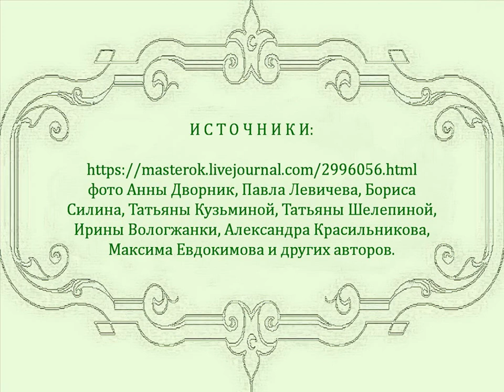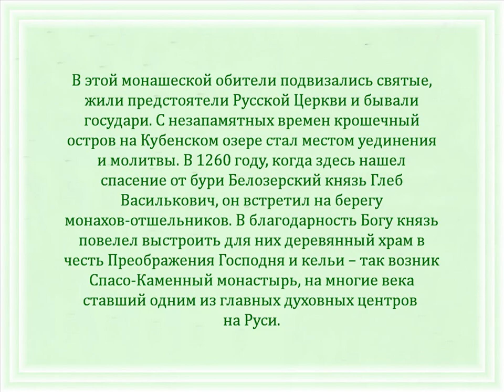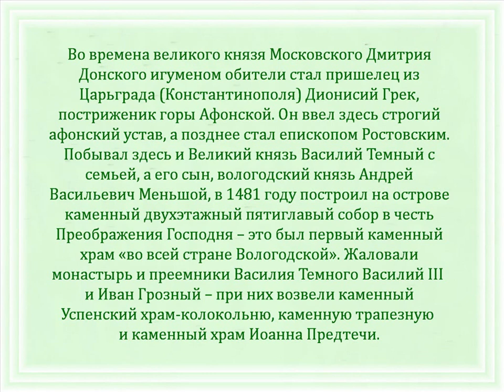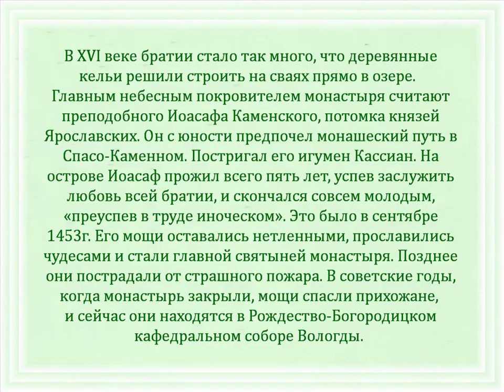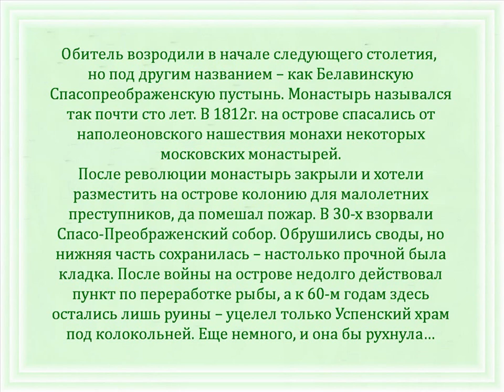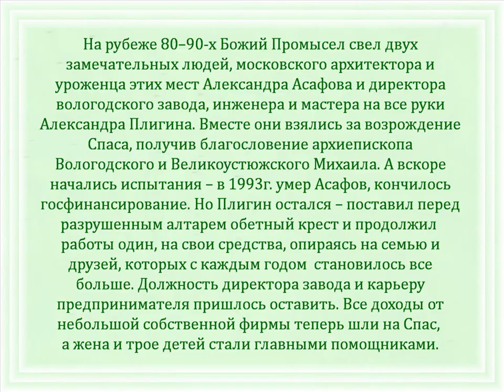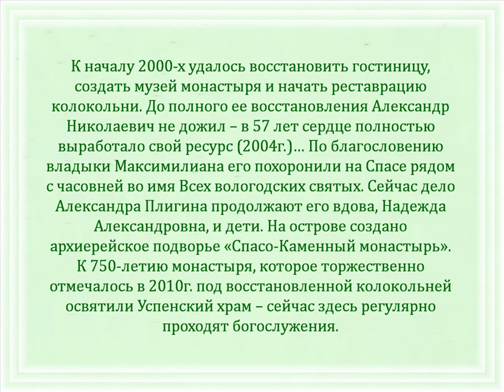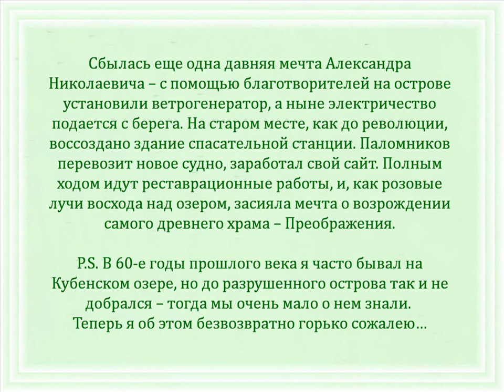Автор ролика Виталий Тищенко (Ростов-н\Д). История одного монастыря